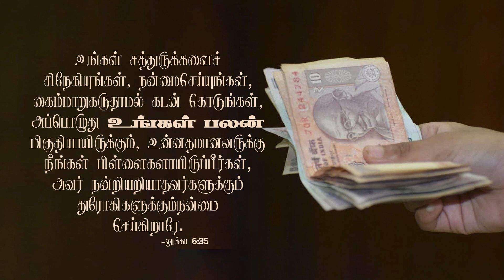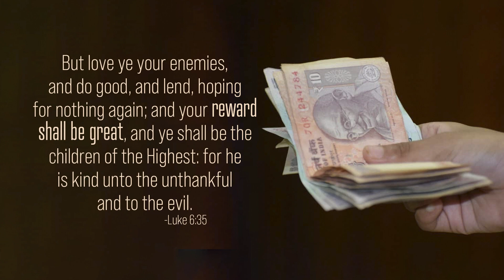லூக்கா 6:35- Luke 6:35 -DD- 26th December 2021